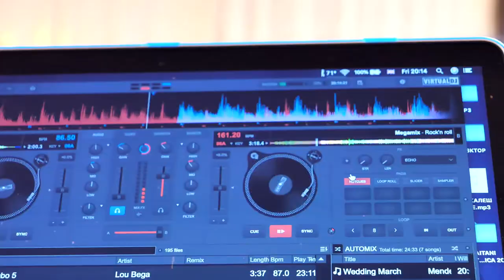КРИСТИНА И АРТЕМ - Свадьба - 10.09.2021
Видео с нашей свадьбы. Это был один из лучших дней в моей жизни. Большое спасибо всем, кто приехал и помог нам с Крис запомнить его таким прекрасным!
А тем кто не был - в этом видео вы сможете посмотреть как все было и разделить с нами эмоции.